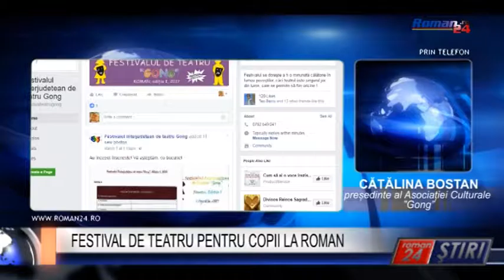FESTIVAL DE TEATRU PENTRU COPII LA ROMAN